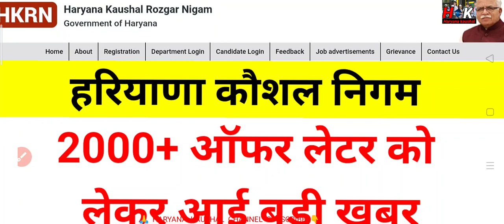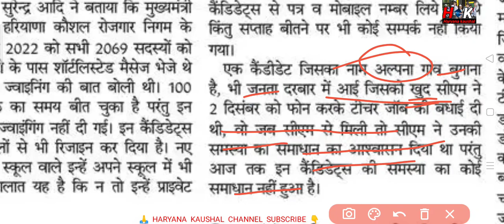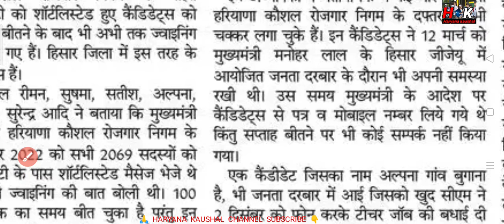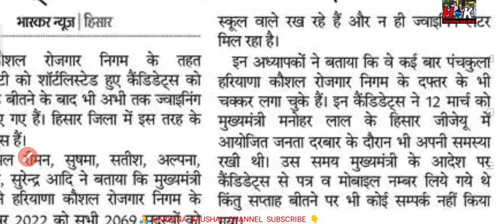हरियाणा कौशल रोजगार 2000+ ऑफर लेटर बड़ी खबर, shortlist MSG भी भेजे